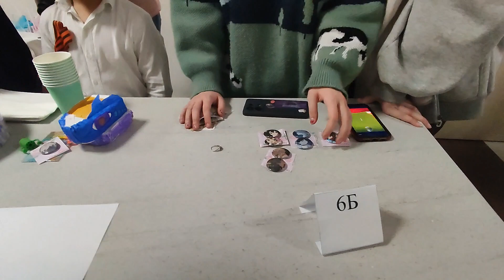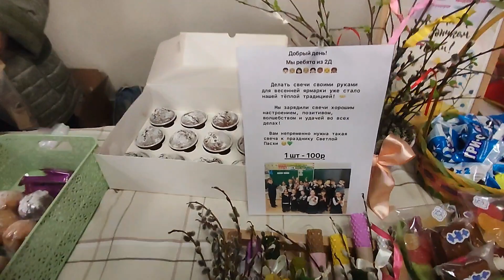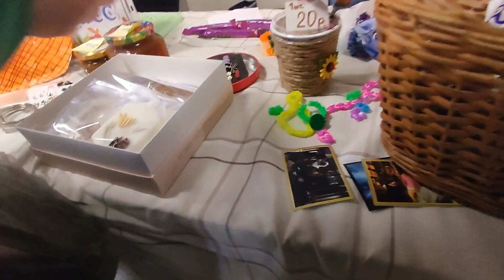Школьная ярмарка 24г. Кудрово.